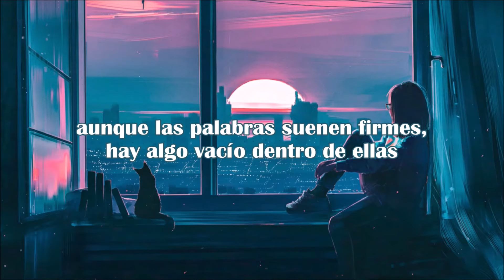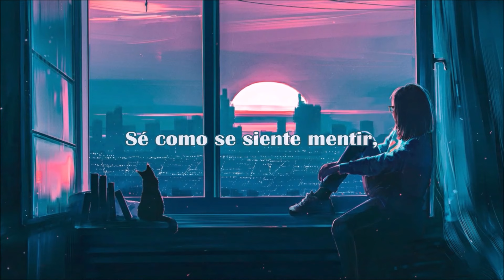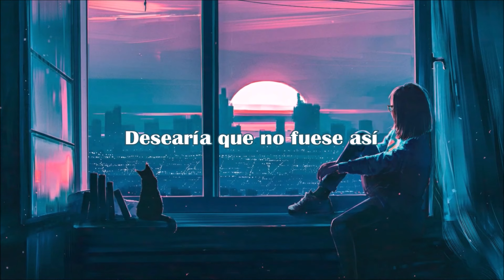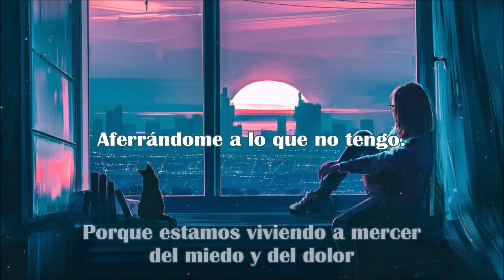Linkin Park - Waiting For The End (Subtitulado al Español)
A gusto personal, una de las mejores canciones de esta banda.

Banda: Linkin Park
Album: A Thousand Suns